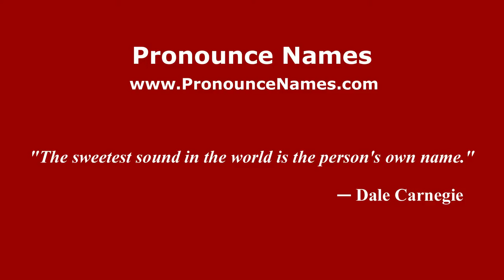How to pronounce Giuliana Berlinguer (Italian/Italy) - PronounceNames.com